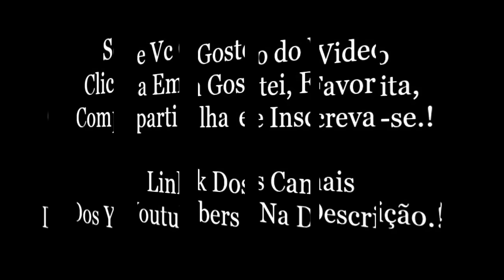Snap Do LukasMarqs.